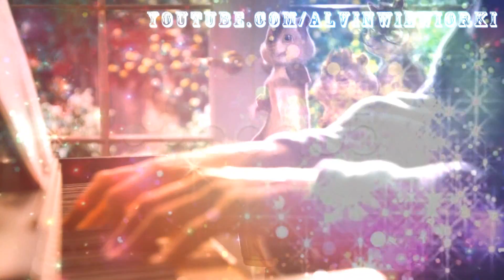"This is love" - Chipmunks music video HD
"This is love" by Will.i.am and Eva Simons

Reuploaded, improved video